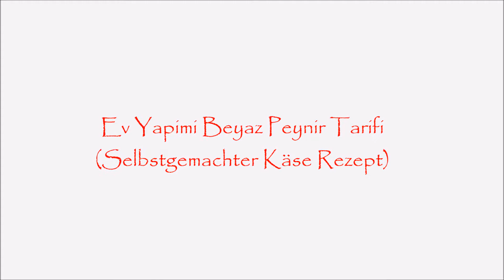Ev Yapimi Beyaz Peynir Tarifi (Selbstgemachter Käse Rezept)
Malzemeler:

12 Litre Taze günlük Süt
3 Corba Kasigi Yodsuz Tuz (170 g)
1 Cay Kasigi Limon Tuzu
1 Corba Kasigi Peynir Mayasi

Zutaten:

12 Liter Frischmilch
3 EL Salz ohne Jod (170 g)
1 TL Zitronensäure
1 EL Lab